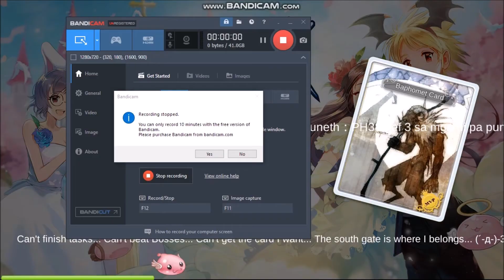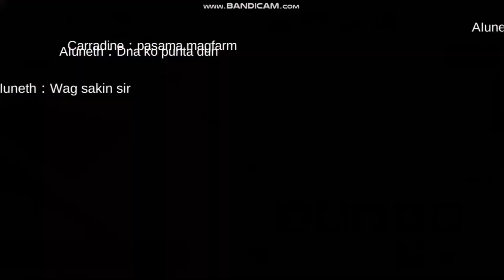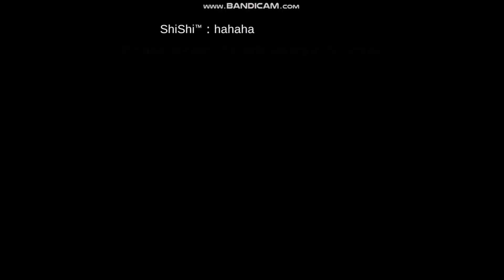AOTC WOE 07 07 2019